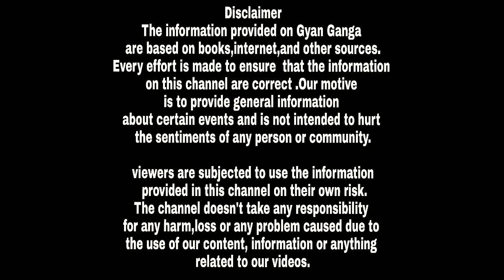रावण को क्यों खानी पड़ी थी अपनी पत्नी मंदोदरी से लात।।Why Mandodari kicked ravana??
भगवान राम की लीला कथा अनेक भाषाओं और नामों में मौजूद है। इनमें कई अलग तरह की रोचक कथाएं भी मौजूद हैं। आनंद रामायण में एक बड़ी ही रोचक कथा रावण और मंदोदरी की मिलती है। हनुमानजी की चाल में फंसकर रावण का ऐसा हाल हुआ कि उसने अपनी पत्नी मंदोदरी से कहा कि उसके सिर पर एक लात मारे। आइए जानें यह सब कैसे हुआ।
मेघनाद से युद्ध के दौरान शक्ति बाण लगने से लक्ष्मण मूर्छित हो गए। लंका के वैद्यराज सुषेण बोलते हैं कि लक्ष्मण का उपचार काफी जटिल है अगली सुबह तक द्रोणागिरी पर्वत से संजीवनी बूटी लाकर पिलाने के बाद ही लक्ष्मण के प्राण बच सकते हैं। ये सुनकर पवनसुत हनुमान बूटी लाने चल देते हैं।

चूंकि हनुमानजी को बूटी के बारे में जानकारी नहीं थी इसलिए वह पूरा द्रोणागिरी पर्वत ही उखाड़ ले आते हैं लेकिन समस्या यह थी कि वह पूरा पर्वत कहां रखें इसलिए वह रणभूमि पर चक्कर लगा रहे थे। राजवैद्य सुषेण ने उन्हें पर्वत रखने का सही स्थान बताया और वैद्यराज ने पहाड़ पर चढ़कर जड़ी-बूटी खोज ली लेकिन अभी भी जड़ी बूटी का रस बनाने के लिए वैद्य को दिव्य खल और मूसल चाहिए था जिसे रावण ने अपने आंतरिक कक्ष में रखा हुआ था। यह सुनते ही हनुमान रावण के निवास की ओर प्रस्थान करते हैं।
रावण को पता था कि सुषेण को खल और मूसल की जरूरत पड़ेगी इसलिए उसने उसको अपनी शैय्या के समीप ही रखा हुआ था। जब हनुमान वहां पहुंचे तो उन्होंने देखा कि मंदोदरी रावण के पास सो रही है। हनुमान ने रावण का ध्यान भंग करने के लिए उसकी शैय्या के नीचे जाकर रावण के केशों को पलंग के डंडे से बांध दिया और मूसल-खल को उठाकर द्वार की ओर भागने लगे।
हनुमानजी को देख रावण हड़बड़ाकर उठना चाहा लेकिन उसके बाल पलंग से बंधे होने के कारण वह असफल रहा। कई बार रावण अपने बाल की गांठ को खोलने का प्रयास करता रहा लेकिन बाल और उलझ जाते हैं। दरअसल हनुमानजी ने अपनी शक्ति का प्रयोग करके कुछ ऐसा जादू किया था कि जब तक मंदोदरी द्वारा रावण के सिर पर लात नहीं पड़ेगी तब तक वह गांठ नहीं खुल सकती थी
रावण हनुमान को रोकने के लिए अपनी पत्नी को जगाने लगा यह सब देखकर हनुमानजी हंस रहे थे। रावण ने अपने शीष को मंदोदरी के सामने झुकाया और सिर पर लात मारने के लिए प्रार्थना करने लगा। इस तरह रावण को अ